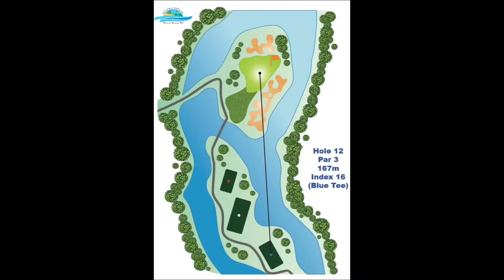20210904 @ Changi Hole 12, Par 3, Index 16 (Par)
Playing the 2nd 9 of NSRCC Changi Golf Course on 20210904.